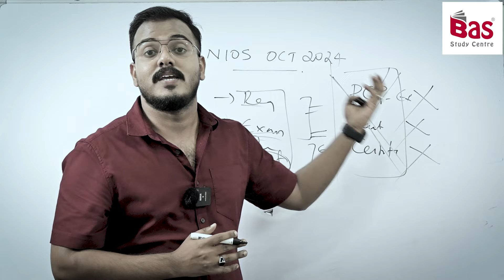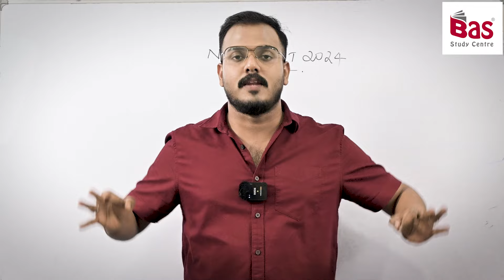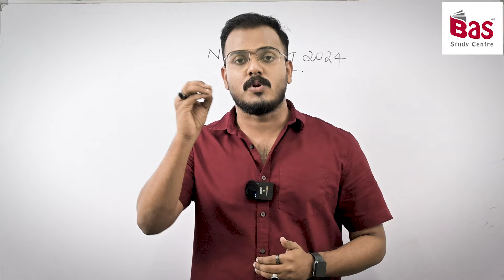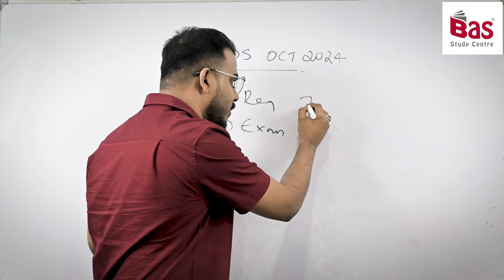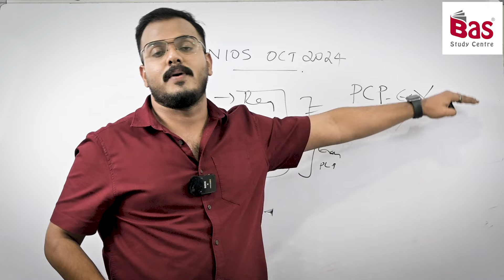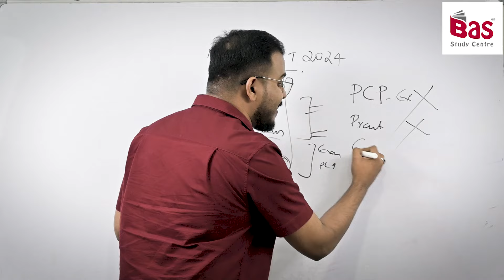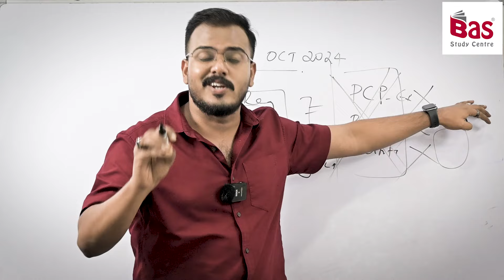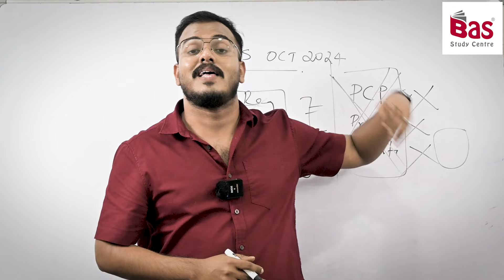NIOS OCT 2024 | വിദ്യാർത്ഥികൾ വഞ്ചിക്കപെടുന്നുണ്ടോ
FOLLOW OUR

6 മാസം കൊണ്ട് SSLC അല്ലെങ്കിൽ +2 ( NIOS ) പൂർത്തീകരിക്കാം
1. 6 മാസം കൊണ്ട് SSLC/ +2 പാസ്സാവാം
2. വെറും അഞ്ചു വിഷയങ്ങൾ പാസ്സായാൽ മതി
3. മലയാളത്തിലും പരീക്ഷ എഴുതാം
4. ഗവ: UPSC/KPSC/RRB/SSC അംഗീകൃതം
5. കേരളത്തിലെ എല്ലാ ജില്ലകളിലും പരീക്ഷ സെന്ററുകൾ
6. നൂറു ശതമാനം വിജയം ഉറപ്പിക്കാവുന്ന വിഷയങ്ങൾ
7. എവിടെ നിന്നും എപ്പോൾ വേണമെങ്കിലും ഉപയോഗപ്പെടുത്താവുന്ന പഠന രീതി

- ആദിൽ ബാസ്